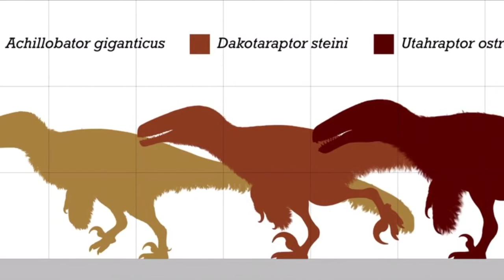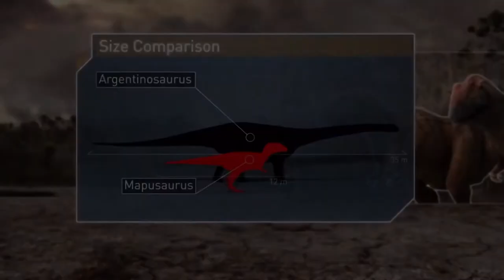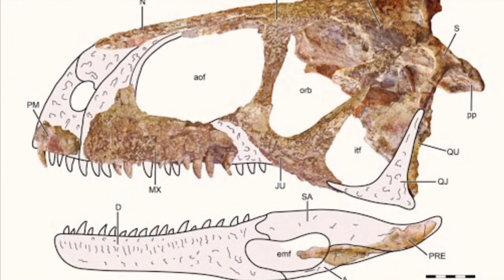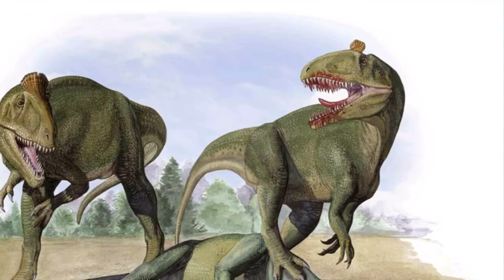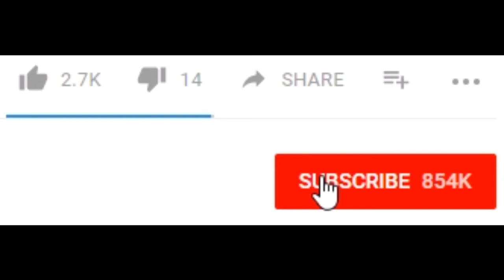Top 10 Dangerous Dinosaurs You’ve Never Heard Of!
Watch until the end to discover 10 of the most dangerous Dinosaurs to have ever roamed the Earth, that you've barely, if never heard of!
Click here to view all of my Dino File videos, ranging from the tyrannical, Tyrannosaurus Rex, to the Terror Birds that conquered the former Dinosaur world